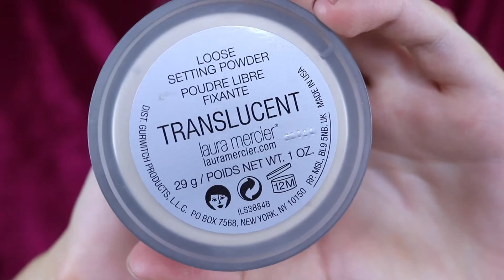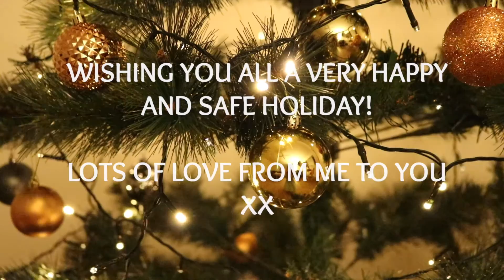My Chrismas Party GRWM | HAYLEY ROWSELL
Hello my lovelies! I hope you enjoy getting ready with me for my Christmas party! The company I work for always throws a big extravagant end of year party and it’s so much fun! What do you all do for your end of year parties? Also to the lovely lady who came up and said she watches my videos at my Christmas party – you made my whole night! Wishing you all a very happy and safe holiday xx

FACE:
Make Up Forever Step 1 Prime - Hydrating
Make Up Forever Step 1 Primer - Smoothing
MAC Fix Plus
Maybelline Fit Me Matte and Poreless Foundation – 220
Urban Decay All Nighter Foundation – 5.0
Maybelline Instant Age Rewind Concealer – Light
Urban Decay Naked Skin Concealer – Light Neutral
Laura Mercier Loose Translucent Powder
MAC Mineralize Skinfinish Natural – Medium Tan
MAC Mineralize Skinfinish Natural – Light Plus

CHEEKS:
MAC Minralize Skinfinish Natural – Dark Tan
Too Faced Chocolate Soliel Bronzer
MAC Minteralize Blush – Warm Soul
Jeffree Star Cosmetics Skin Frost – Peach Goddess

BROWS:
Anastasia Beverley Hills Brow Wiz ‘Medium Brown’
Anastasia Brow Powder Duo ‘Medium Brown’
Urban Decay Naked Skin Concealer ‘Light Warm’
Bennefit Gimme Brow ‘3’

EYES:
Urban Decay Primer Potion – Eden
Makeup Geek Eyeshadows – Tuscan Sun & Americano
Anastasia Beverley Hills Modern Renaissance Eyeshadow Palette
Beauty Killer Palette – Black Rainbow
MAC Eye Kohl – Teddy
Urban Decay Heavy Metal Glitter Eyeliner – Midnight Cowboy
Shu Uemura Eyelash Curlers
Maybelline The Falsies Push Up Drama Waterproof Mascara ‘Blackest Black’
Lilly Lashes – Miami
House of Lashes Clear Lash Adhesive

LIPS:
Anastasia Beverley Hills Liquid Lipstick – Stripped
NARS Velvet Lip Glide – Stripped

BODY GLOW
Becca Shimmering Skin Perfector – Opal

NAILS
Maybelline SuperStay 7 Day Gel Color – 130 Rose Poudre

Choker – I couldn’t find the exact one anymore but they have heaps of amazing ones

MUSIC
Deck the Halls – Unknown Artist
First Noel R&B – Unknown Artist

FILMING EQUIPMENT
Voiceover mic - Blue Microphones Snowball ICE